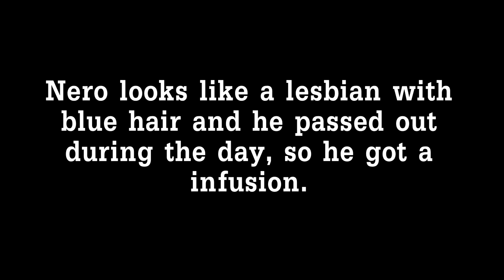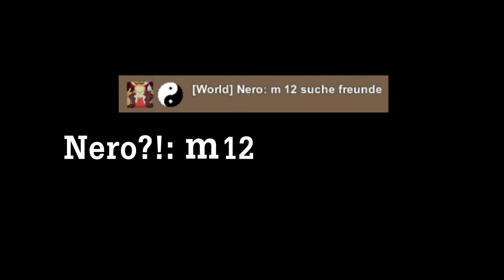Woauldn't | Unturned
Ye, I noticed some grammatical mistakes, won''t correct them anyway.
I will stop singleplayer videos on this channel, so you can be more happy for what you came for: Multiplayer with friends.

Outro song is a song I found, that seems to have no name, so I can't actually title it, instead I give you the

Sources:
Gmod Elevator Music
Dark Soul Greenscreen ''You Died''
Der Saft der deine Blase lockert - Star wars Parody
Mad Father png. and laugh
stock chainsaw sound
Run if he's black - Unturned
Unturned is un-unturned - Unturned

If you want me to play a certain game you have in your mind, comment it down below! I'd appreciate if it's a free game... Since I don't really have much money on my hands,